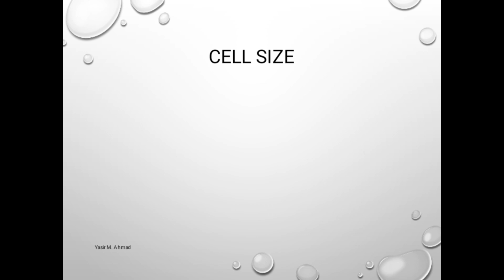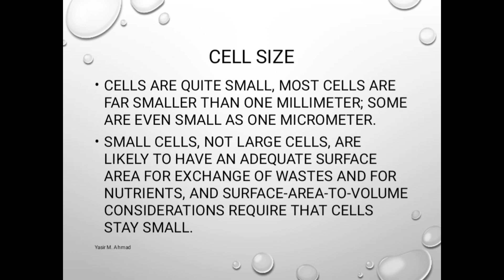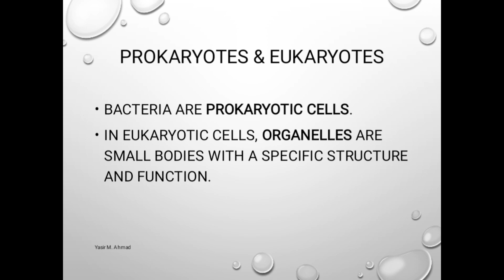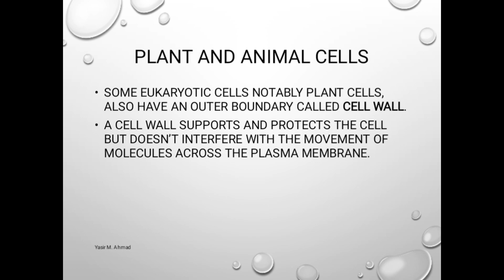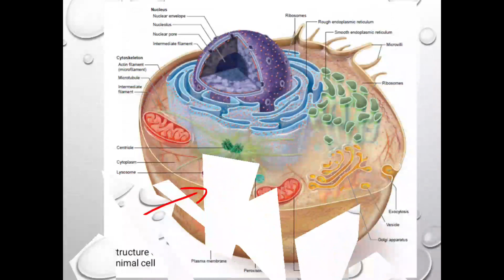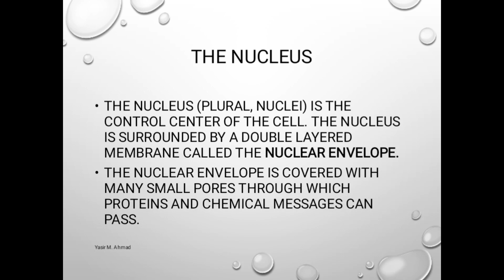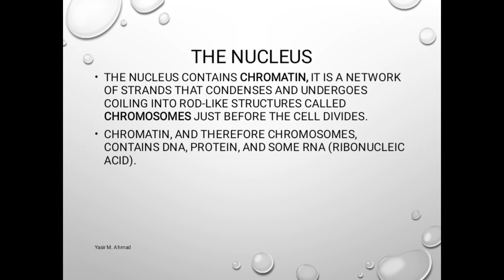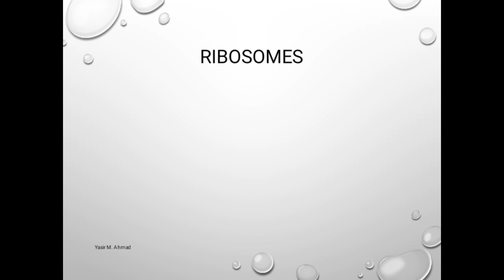Cell structure and function. part 1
( cell theory, cell size, prokaryotic and eukaryotic cells, and the nucleus).